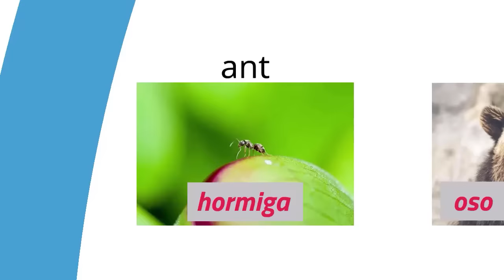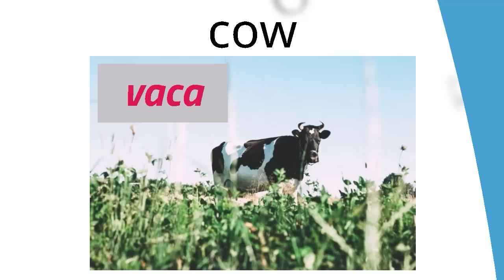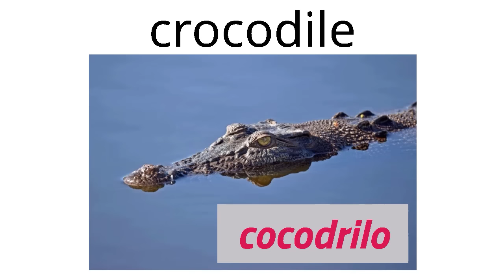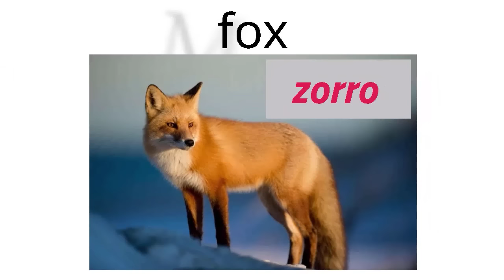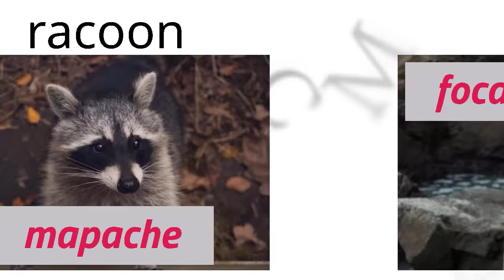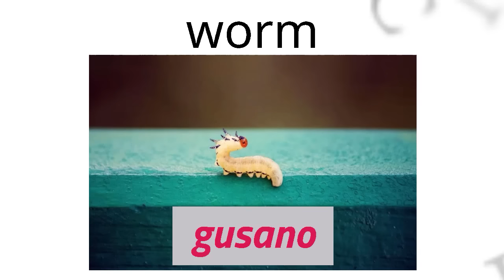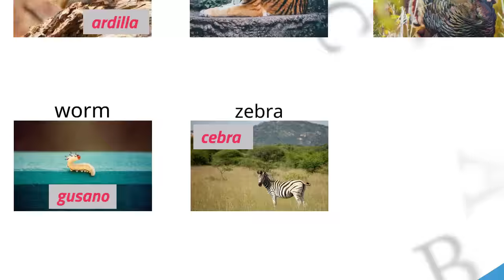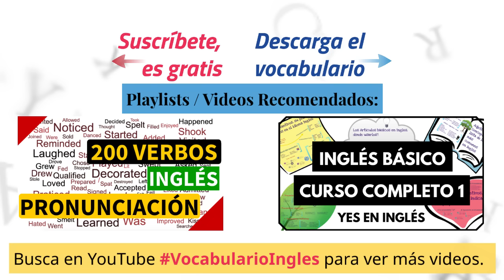Los animales en ingles y español con su pronunciación [Practica de vocabulario en inglés # 4]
Los animales en inglés con su pronunciación y practica de vocabulario

Imágenes para representar las palabras de vocabulario: Unsplash License

Creado y compartido por Alberto Carranza para el canal Yes en Inglés.

ATENCIÓN: Este video forma parte de una nueva serie de vocabularios en ingles y español con imágenes; haz clic en este enlace para ir a los demás cursos de inglés

Haz clic en este hashtag para ver otros videos de VocabularioIngles
Acá si quieres aprender muchas PalabrasEnIngles en poco tiempo
En este otro para ver más videos de YesEnIngles en mi canal
Y Aquí para mirar otros videos de Ingles en general :P ¿Por qué no?

Comenta "animals" si leíste hasta esta parte de la descripción.

Extracto del video:

A continuación te muestro un video con el cual vas a practicar la pronunciación correcta de los animales en el idioma inglés.

Voy a mostrarte en pantalla una imagen de cada animal y voy a decir su nombre en inglés, lo que tu tienes que hacer después es repetir la misma pronunciación que acabo de decir y finalmente yo digo la traducción en español.

Por ejemplo: Digo "ant", y tu repites "ant" y después menciono su traducción "hormiga".

El objetivo de esta practica es que aprendas a pronunciar correctamente el nombre de 50 animales en el idioma inglés. Si por alguna razón no puedes repetir las palabras en voz alta, trata de repetirlas en tu mente, esto ayuda de igual manera.

Al terminar este video te indico como puedes descargar el presente vocabulario en PDF, pero por ahora comencemos tu practica de pronunciación.

Practica de vocabulario en inglés de los animales con imágenes

Felicidades, has concluido de manera satisfactoria la practica de vocabulario relacionada con los animales en el idioma inglés. Espero que hayas aprendido muchas nuevas palabras el día de hoy.

En nuestro próximo video te voy a mostrar un ejercicio con el cual podrás hacer un examen de lo aprendido en esta lección. Espéralo pronto en el canal Yes en Ingles.

Ejercicio de vocabulario
1.- dog
2.- horse
3.- lion
4.- chicken
5.- bear
6.- wolf
7.- duck
8.- cow
9.- fox
10.- elephant
11.- cat
12.- zebra
13.- donkey
14.- eagle
15.- monkey
16.- tiger
17.- spider
18.- fish
19.- mouse
20.- frog

Si te ha gustado este material educativo, te invito a que lo compartas con un amigo o amiga que este aprendiendo inglés. Te lo agradezco mucho.

Dime en los comentarios de que tema te gustaría que hiciera nuevo video.

Esta lista de vocabulario esta disponible para descargar en mi pagina web, puedes ver los enlaces en la descripción del video junto con otros recursos gratuitos.

Para el canal Yes en Ingles, yo soy Alberto Carranza tu profesor de ingles en línea.

Nos vemos.

Nota: Para acceder a la descarga de este y más vocabularios en inglés con imágenes, visita mi página web en este enlace